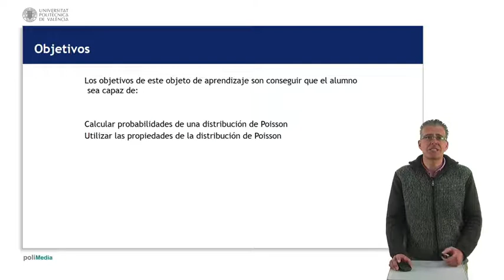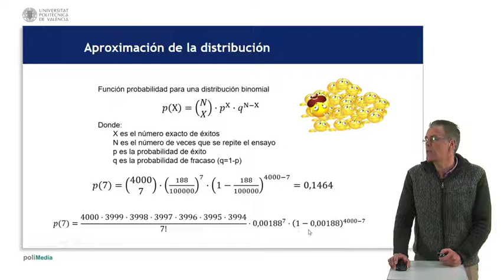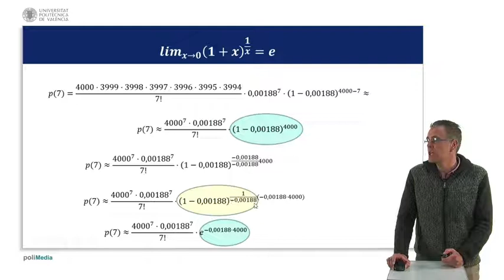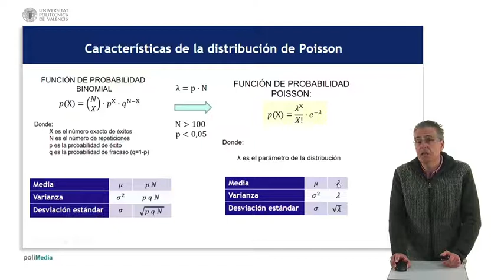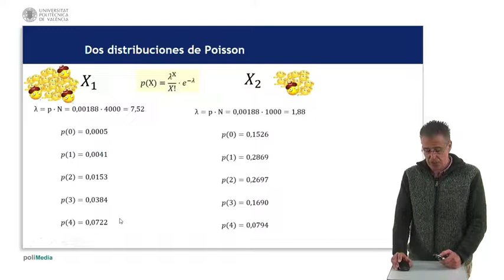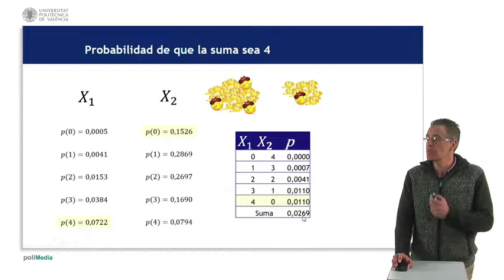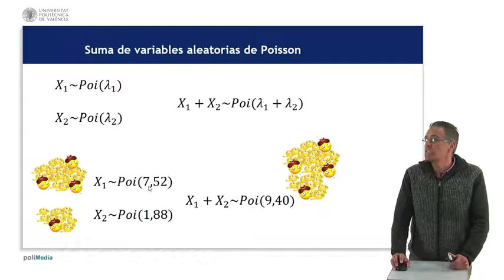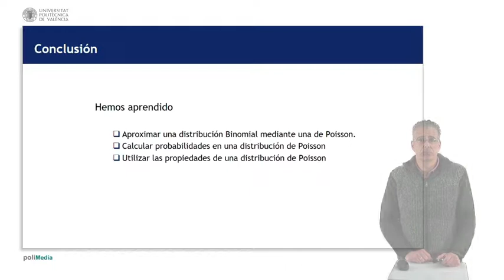Distribución de Poisson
Ejercicio sobre calculo de probabilidad de una distribución binomial y una Poisson